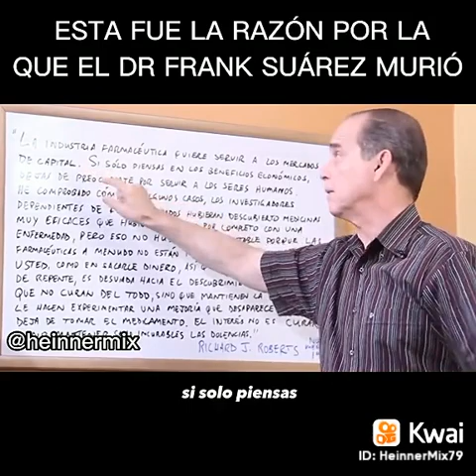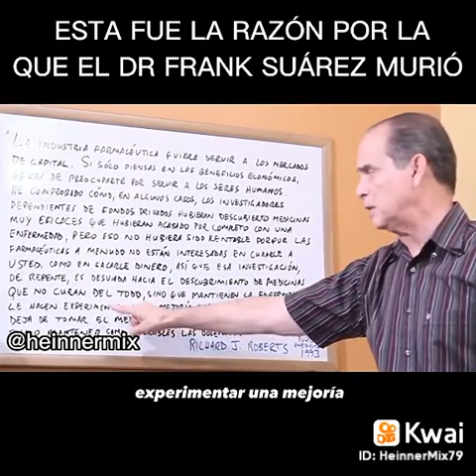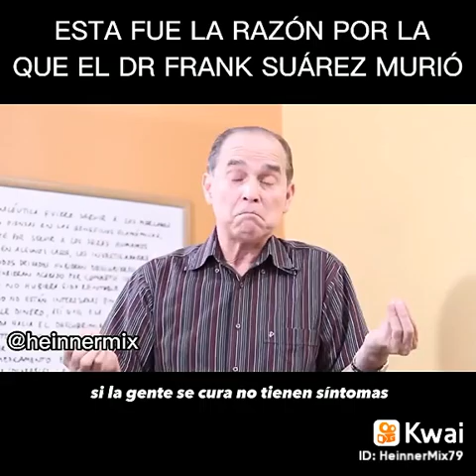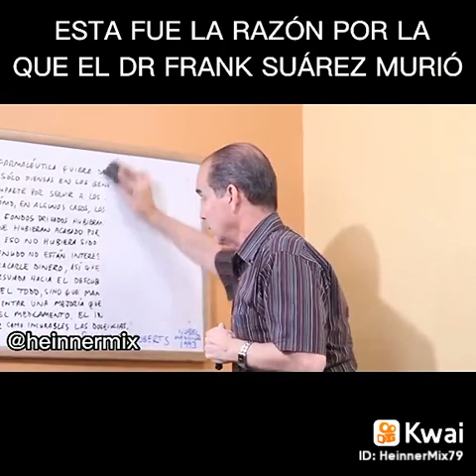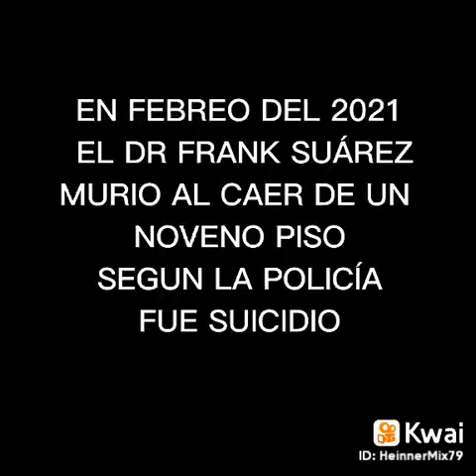👁 MATAN 💀 al que SABE, BLOQUEANDO la EVOLUCIÓN HUMANA ❌por DINERO 💵: los brutus NADA q 😨 TEMER 😜/🤣.